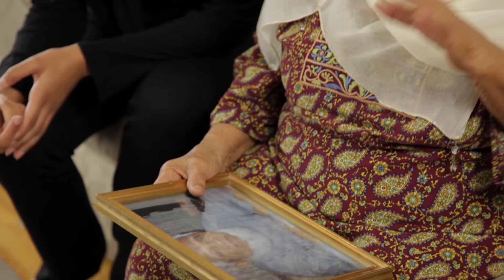Palliative Care Redefined